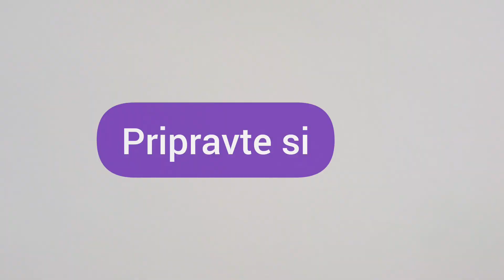Chobotnica zrecyklovaná z toaletnej rolky - jednoduché tvorenie aj pre deti - DIY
Ahojte! V dnešnom videu si vyrobíme chobotnicu z toaletnej rolky. :)

Okrem nej si pripravte:
- čiernu fixku
- akrylové alebo temperové farby
- štetec
- nádobku na vodu
- nožnice
- ceruzku
- paletu alebo kúsok papiera

Veselé Tvorivé!
Rebeca :)